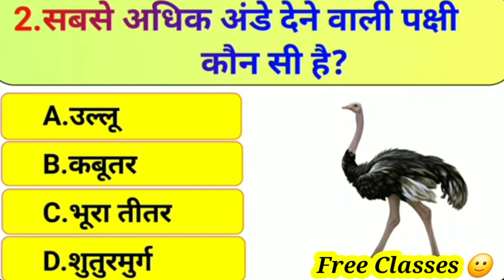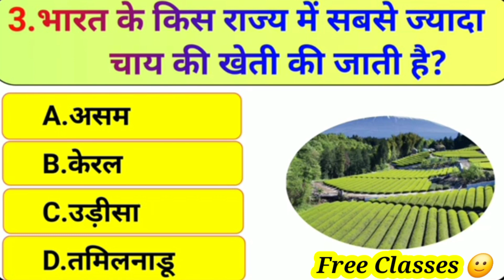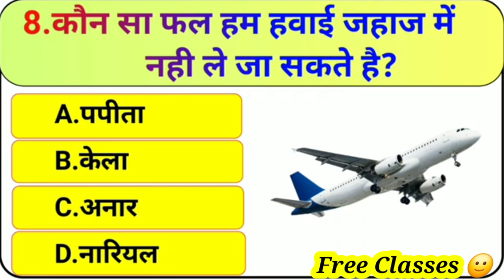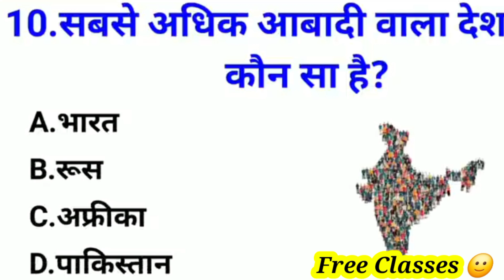GK In Hindi || GK In English || GK Quiz || GK Question And Answer || Lucent GK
Hello Students,

Gk questions
Samanya Gyan
Gk IAS
GK IPS
GK SSC
GK Defence
All exam related gk questions and answer
Gk quiz
Gk tricks
Lucent GK
India Gk
World GK
Gk questions
Samanya Gyan
Gk IAS
GK IPS
GK SSC
GK Defence
Gk quiz
Gk tricks
Lucent GK
India Gk
World GK